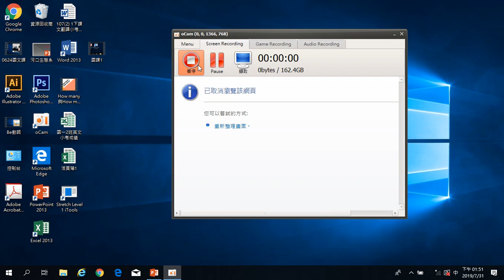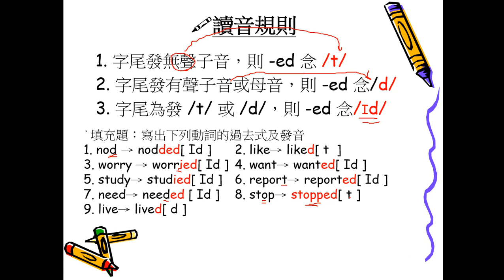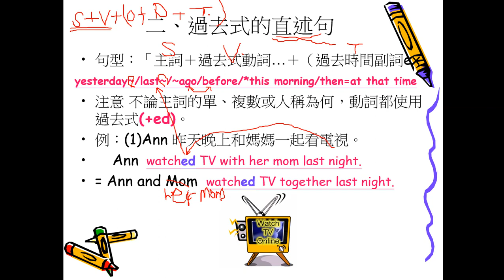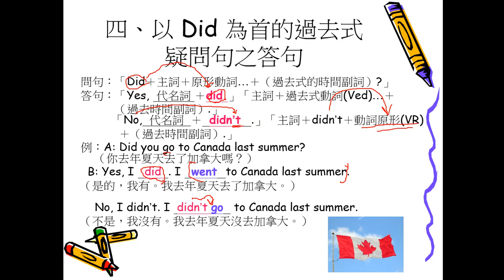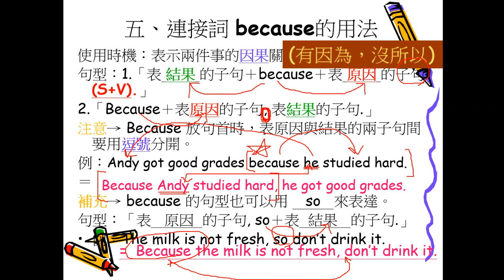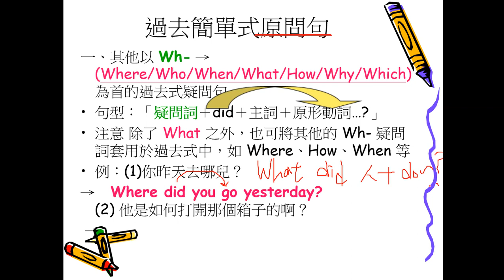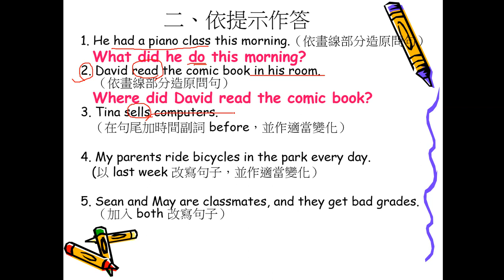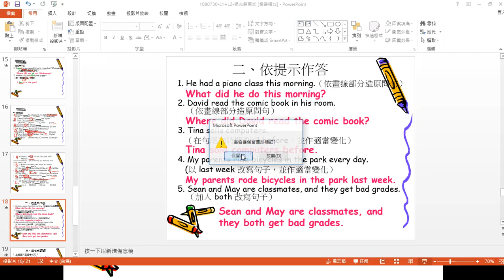過去簡單式-搭配康軒版B3L1+L2(20190731)